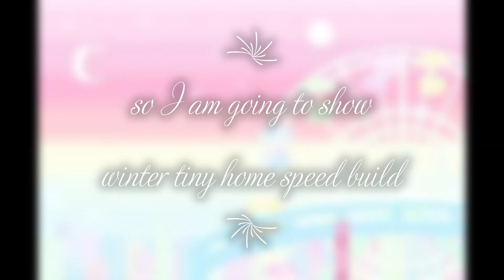Winter tiny home speed build in adopt me roblox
hey guys so i am going to show winter tiny home speed in adopt me roblox